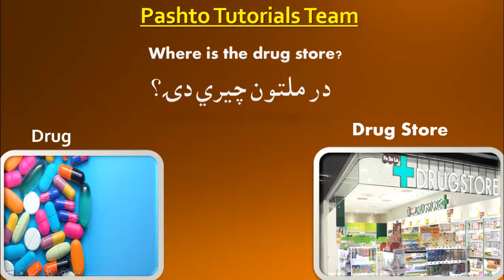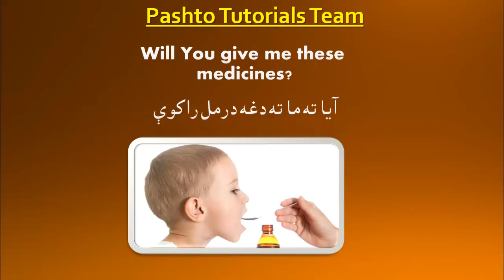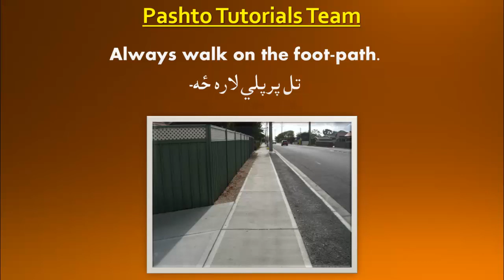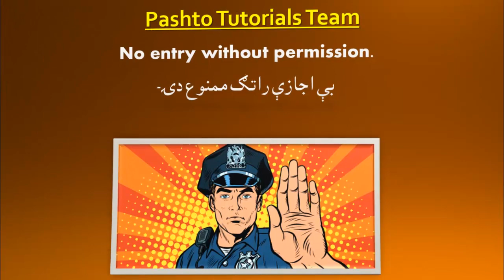English To Pashto course speaking Learning Part 5/30 English Basic sentences in Pashto hospital V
english hospital vocabulary
English To Pashto Vocabulary | Parts Of The Body in English | Human Body Parts Names By Pashto tutorial Team

english to roman pashto

pashto language

english to pashto pronunciation

  : My More Videos Link English To Pashto

9 : English to Pashto Learning Numbers for Kids Count 1 to 100 By Pashto Tutorials Team